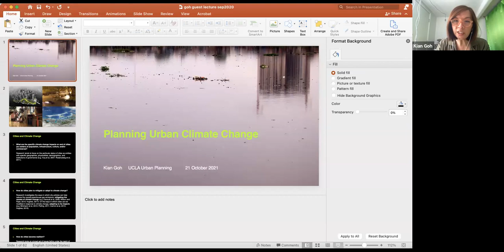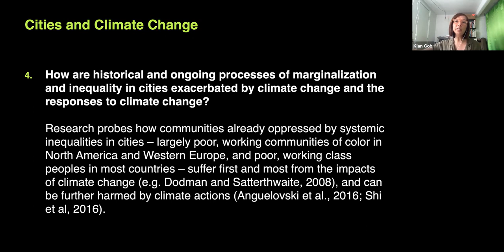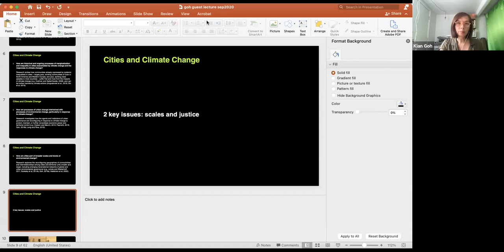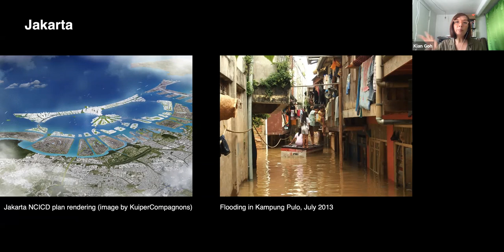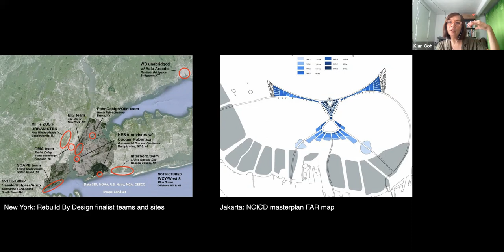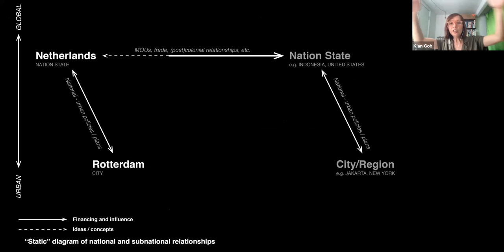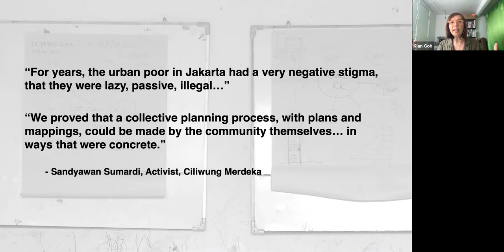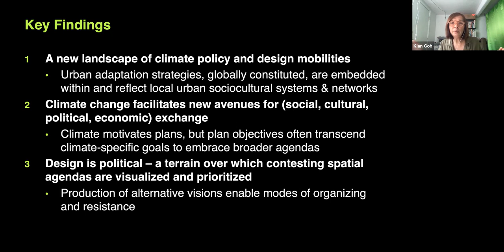ArcDR3 Guest Lecture: Kian Goh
Kian Goh is Assistant Professor of Urban Planning at the University of California, Los Angeles, and Associate Faculty Director of the UCLA Luskin Institute on Inequality and Democracy. She researches urban ecological design, spatial politics, and social mobilization in the context of climate change and global urbanization. Dr. Goh’s current research investigates the spatial politics of urban climate change responses, with fieldwork sites in cities in North America, Southeast Asia, and Europe. More broadly, her research interests include urban theory, urban design, environmental planning, and urban political ecology. As a professional architect, she co-founded design firm SUPER-INTERESTING! and has practiced with Weiss/Manfredi and MVRDV. She received a PhD in Urban and Environmental Planning from MIT, and a Master of Architecture from Yale University. Dr. Goh is the author of the book Form and Flow: The Spatial Politics of Urban Resilience and Climate Justice (MIT Press 2021).